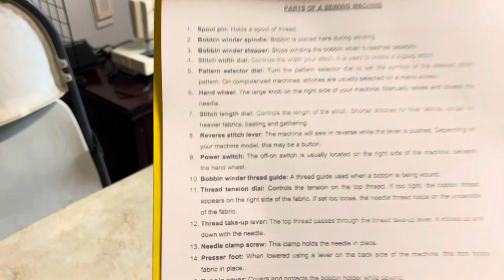LEARNING TO SEW 🧵 UNBIASED SEWING CAMP FOR KIDS SERIES 1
Learning to sew 🧵 as a child.  In this video, we will take a look into the first sewing class that I offered during the summer of 2023. Learning to sew is simple but not easy if you don’t know all the ins and outs of sewing and it’s techniques. In this series I will be showing you and your kids how I completed this task with my student and how he made his first pillowcase using a domestic sewing machine at the end of this series. In this class we sat down together and discussed the basics of learning to sew and the basic parts and functions of a sewing machine.
PLEASE NOTE 📝 This is a beginner sewing class. The student In this video is related to me and this video was approved by his parents and a signed in contract allowing UNBIASED LLC the rights to showcase this video.
If you have any questions please leave them in the comment section of this video and I will do my best to answer them.